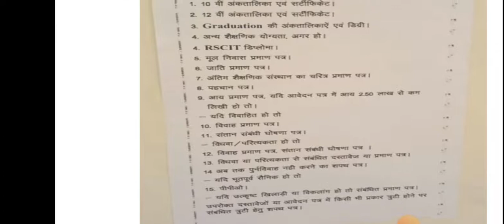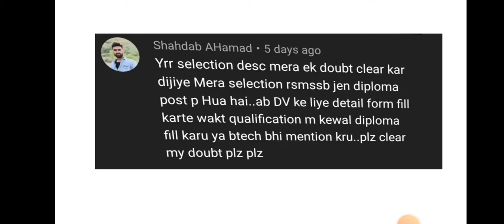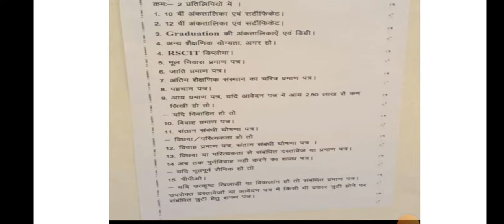Rsmssb jen Dv..important notice/Jen Civil/Electrical/Mechanical /Dv में यह गलती मत करना कभी